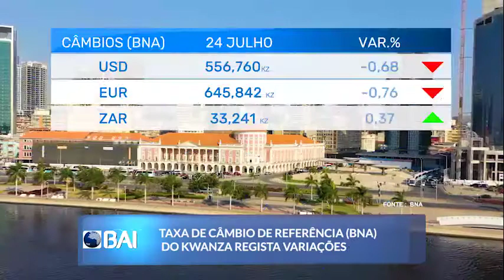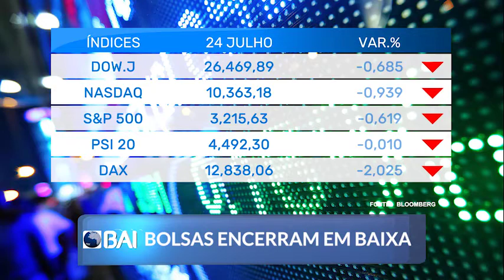Mercados ao Minuto 27-07